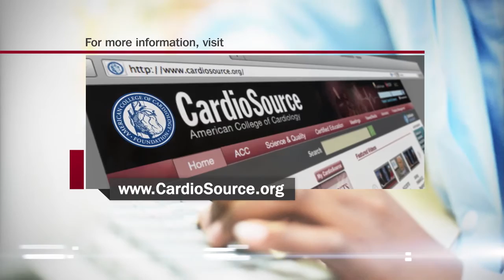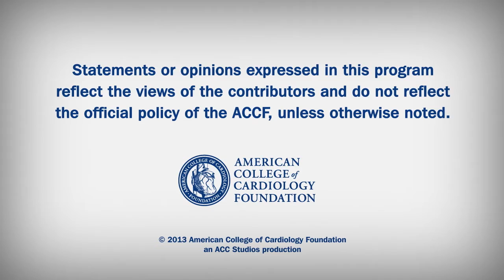Heart Minute | Ramipril for Claudication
JAMA report looking at the efficacy of ramipril for improving walking ability and quality of life in patients with claudication.